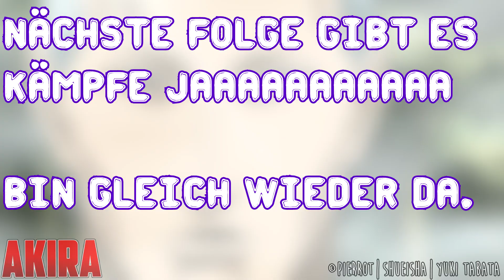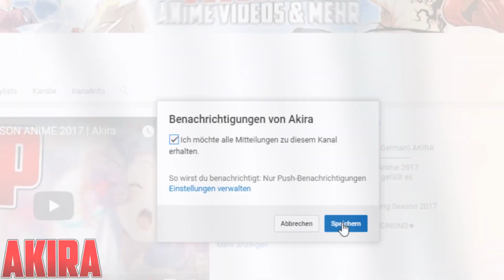Der Start der ersten Mission! | Black Clover Folge/Episode 8 Review | Akira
Der Start der ersten Mission! | Black Clover Folge/Episode 8 Review [Anime Review] | Akira (Deutsch/German)
Die erste Mission beginnt nun Naja Fast!
Viel Spaß mit der Review zu Black Clover Folge 8

Hier! kannst du Black Clover Kostenlos schauen

Manga & Anime Spaß
✖►UQ Holder Manga
✖►One Piece Fan?
✖►Fairy Tail
✖►Black Clover Manga
       Mein Equipment
✖►Mein Mikrofon
✖►Mein Mikrofon Arm
Streaming Seiten für Anime Serien

★WICHTIG★